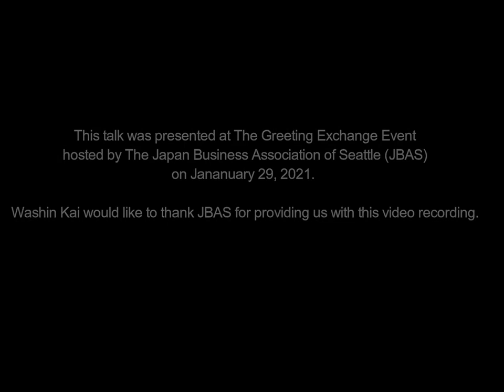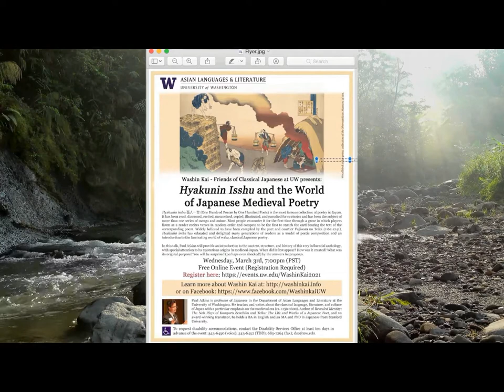Hyakunin Isshu talk by Professor Paul Atkins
Professor Atkins explains the basics of Hyakunin Isshu (100 Poems by 100 Poets) at the Greeting Exchange event hosted by the Japan Business Association on Jan 29, 2021.